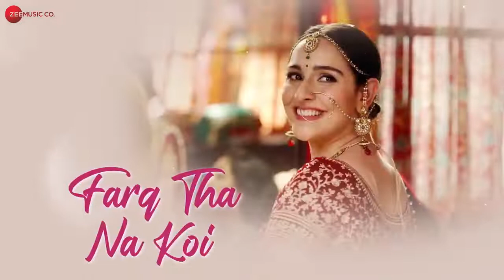Tere Saath Hoon Main , Mehandi Lagi Thi Dulhan Saji thi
Tere Saath Hoon Main Reprise   Raksha Bandhan   Akshay Kumar, Bhumi P   Palak M  HD